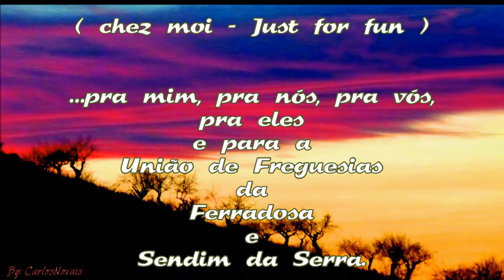FERRADOSA. Grandes Lagos do Sabor.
Na data do correio. Concelho de Alfândega da Fé
Pelo escalão de montante do Sistema H. Baixo Sabor

Só o que importa, será importante !
Só o que tiver interesse, será interessante !
O resto são apliques e atavios !
De vaidades presas por fios.

União das Freguesias de Ferradosa e Sendim da Serra